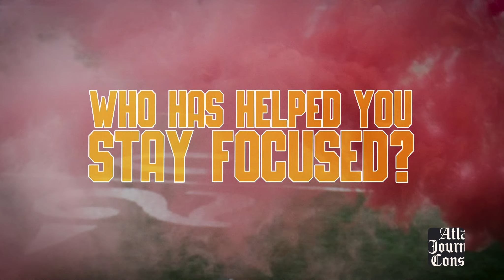AJC 2022 Super 11: Dylan Lonergan, Brookwood High School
Brookwood quarterback has committed to Alabama, where he will be playing both football and baseball. Video by Ryon Horne and Tyson Horne